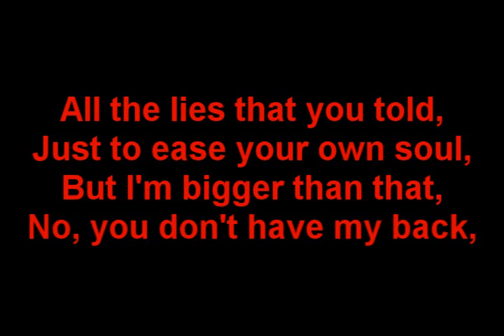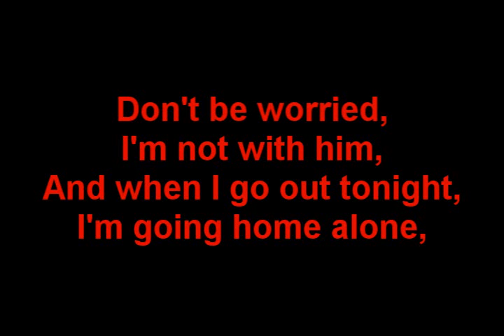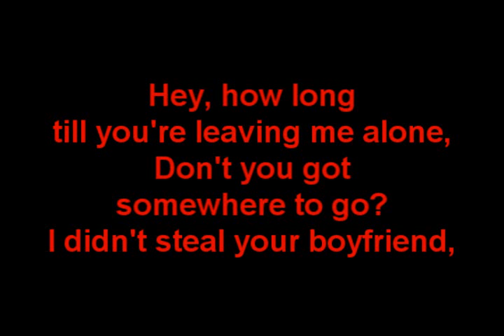Ashlee Simpson - Boyfriend [lyrics]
I think this is first amv of Ashlee Simpson - Boyfriend with lyrics! I was searching on youtube to found lyrics or at last karaoke, but nothing! So I dicided to make you Ashlee Simpson - Boyfriend [lyrics]
It's really cool song! And I really like this song! So please share, so that more people listen this song! 'Cause this song really ROCK! THANK YOU 4 SHAREING!!!